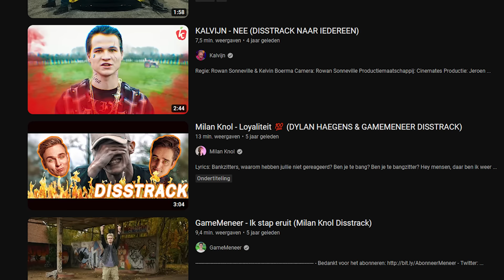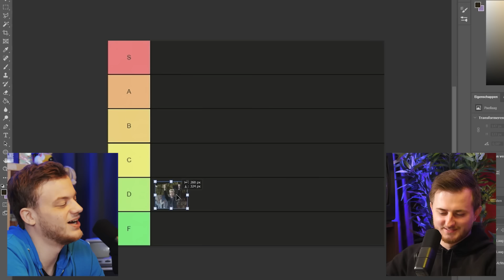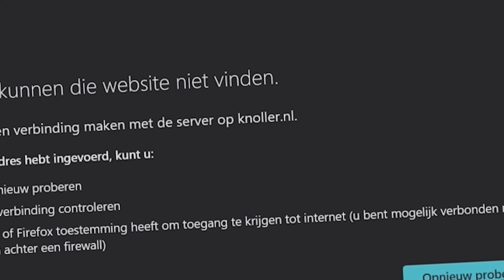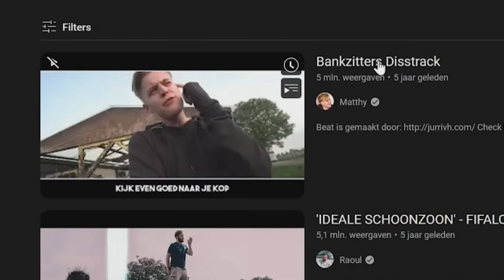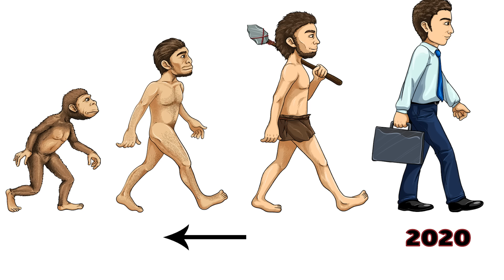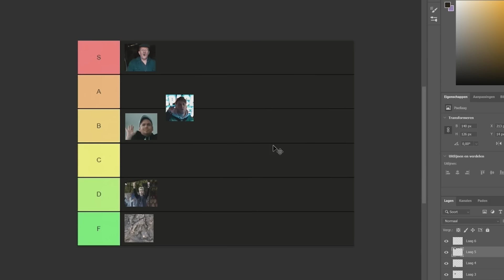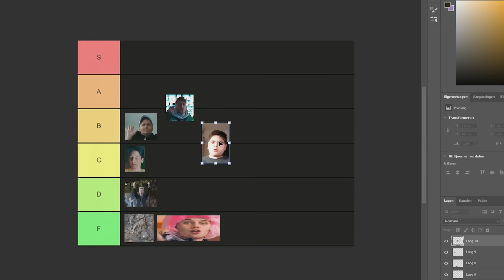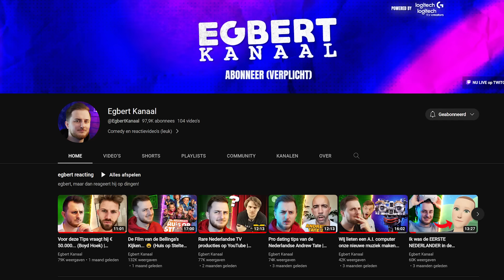🇳🇱🔥 De ULTIEME Nederlandse Disstracks Tierlist 🇳🇱🔥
Check die fles en gooi zo'n RIP bubbel in de chat voor AirUp!! (i love them)

Vandaag kijken Egbert en Tejak naar alle Nederlandse disstracks ooit, en maken een officiele tierlist. Gaat Boef ooit terug kunnen komen van deze disses??

Edit: @MrUnoxyt

⇨⇨ GEAR DIE IK GEBRUIK (spon) ⇨⇨
Blue Sona

Dit kanaal heeft een betaald partnerschap met Logitech G en Logitech for Creators (leuk)